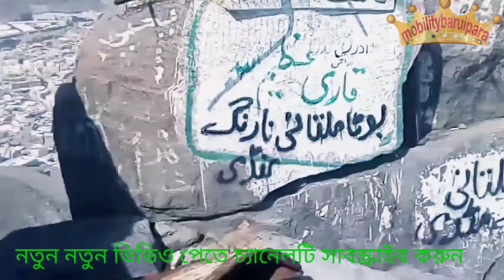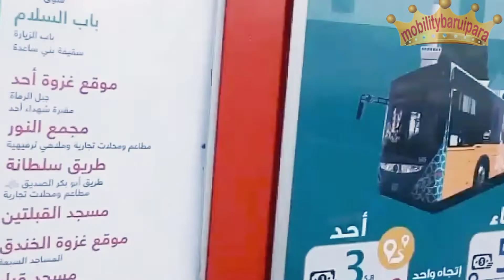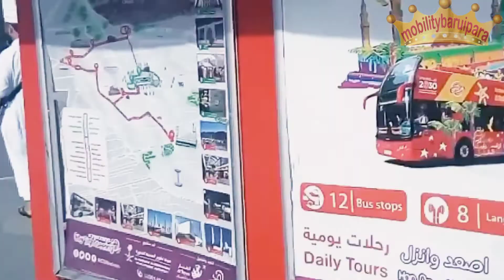saudi arab safar সৌদি আরব সফর মন মুগ্ধ করা দৃশ্য#mobilitybaruipara